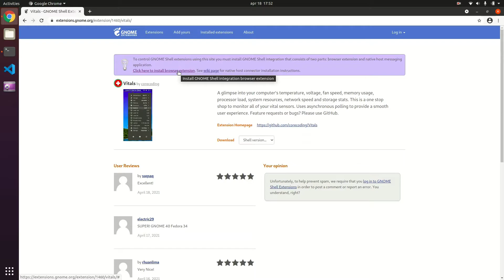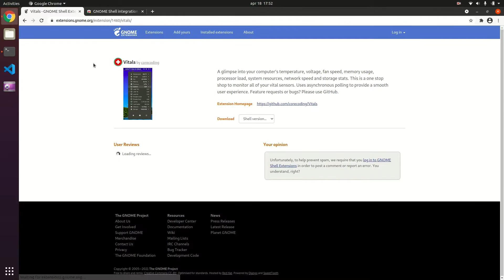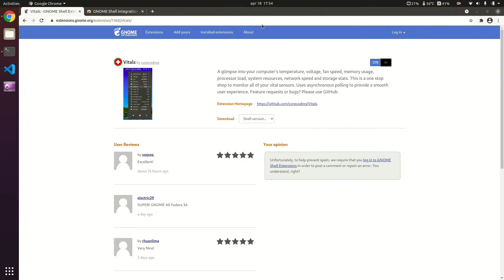HOW TO INSTALL VITALS | UBUNTU 20.04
In this little tutorial I want to show you how to install a very cool and useful extension to track all your pc hardware infos. Following this guide you will be able to manage your extensions directly from Chrome.

The music in this video:
- Song: Make Me Feel - Not The King